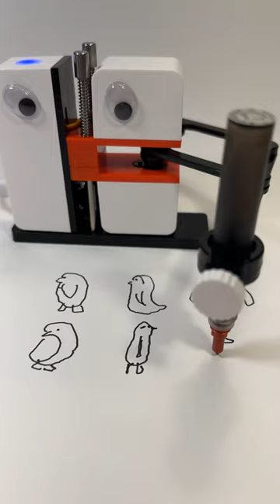Robot draws six penguins